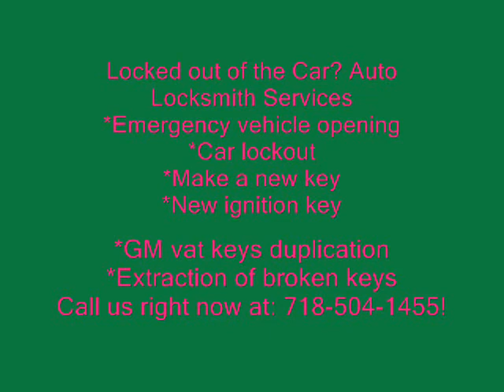Locksmith Woodside NY Woodside 24/7 Emergency Locksmith Queens car keys replacement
We offer 24 hour Locksmith Service in Woodside Queens
Locksmith Woodside: Your 24/7 on call Emergency Locksmith
Locksmith Woodside provides 24 hour residential locksmith solutions for private homes and commercial locksmith services for corporations in small communities and metropolitan areas alike.
We also provide automotive locksmith services for car lockout emergency locksmith service 24 hour in Woodside Queens.
All of our security expert technicians are licensed insured and backed by a national service provider with a strong brand name.
We not only guarantee the most professional service you will receive, but the quickest solutions to your security needs as well.
We are committed to providing the most ethical locksmith services with years of experience in the locksmith jobs, locks and security services industries.

When you need the job done right, at an affordable price, call Woodside Locksmith is local locksmith services.
Experience is the key to saving hundreds, if not thousands, of dollars.
Let our experienced staff determine the best combination of services that will most suit your security needs.
We specialize in lock change, lock installation, and lock re-key, car lockouts, ignition keys, high security locks, intercom systems, alarm systems, CCTV, roll up doors, rolling gate repair, gate installation, garage doors and more.
Not only are we professional locksmiths, but we also pride ourselves on the high quality customer service.
Your satisfaction is the key to our success!

24-Hour Locksmith Woodside Services:
Locksmith Woodside in Woodside Queens NY is devoted to providing you with the most professional locksmiths service, with the highest quality, while being reasonably priced.
We are a national brand name, and we believe that our customers' needs come first.
We treat our employees like family, and in turn, they treat our customers the same way.

Our trained technicians, equipped with modern equipment, are ready to complete your locksmith work for commercial, residential, and automotive locksmith needs 24 hours a day, 7 days a week.

It is no wonder we are called the always available and honest locksmith around by our return customers!
Our 24 hour locksmith services include:

Need a home locksmith? Residential security services:
Lock change
Door repair
Lock repair
New lock installation
High security locks
Lock re-key / Master re-key
Intercom systems installation
Intercom system repair
Iron gates works
Iron gates installation
Emergency locksmith
Emergency door repair Queens, NY
Someone broke into the office? Business Locksmith Services:
Lock change
Lock repair
Door repair 24 hour
Emergency door repairs
Lock installation
High security locks
Intercom system installation
Intercom system repair
Access control systems
File cabinet locks
Closed Circuit Television (CCTV)
Alarm system installation
Alarm system repair
Locked out of the House? Emergency Locksmith Services:
Emergency lockout
Change/install/repair/ any type of lock
Change/install/repair all door accessories/hardware
Emergency door repair 24 hour a day
Locked out of the Car ? Auto Locksmith Services:
Emergency vehicle opening
Car lockout
Make a new key
New ignition key
• Emergency lockout
• 24/7 Emergency locksmith 24 Hours Queens, NY
• Auto/Car locksmith Woodside Queens, NY services
• Car lockout / opening
• Emergency vehicle opening
• Emergency trunk opening
• Extraction of broken keys
• GM vat keys duplication
• High security vehicle key duplication
• New Ignition key
• Transponder chip key
• Car/Auto locksmith Queens, NY
• Car locksmith auto locksmith
• Car key repair auto locksmith
• Automotive/ auto locksmith Woodside Queens, NY
Our dispatchers are ready to assist you right now!
Our technicians are waiting for your call!